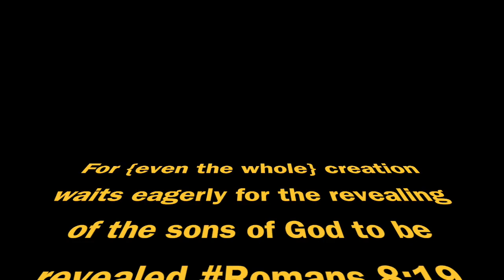Open House with Paul Claxton Trailer